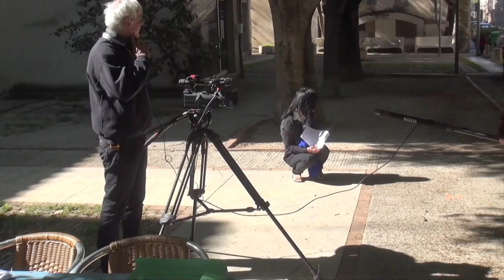Le Passage - Making of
Making of du film Le Passage, tourné les 17 et 18 avril 2016.